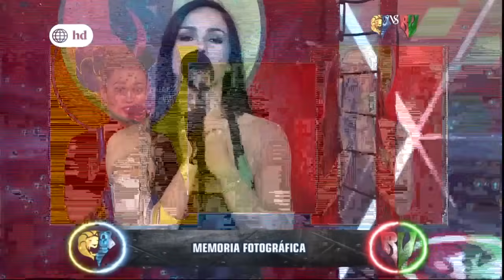EEG La Revancha - 16/11/2016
Mira EEG por América tvGO.